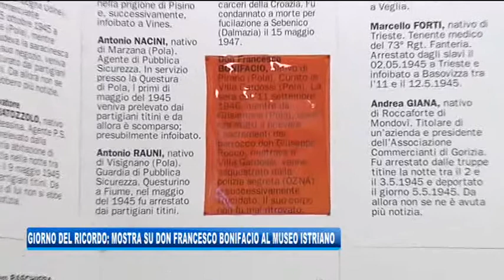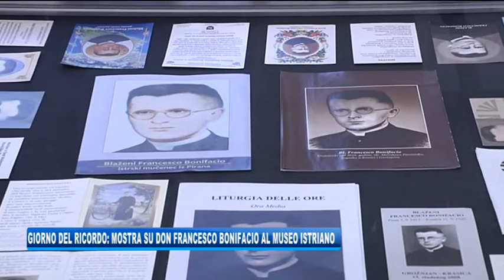09/02/2018 - GIORNO DEL RICORDO: MOSTRA SU DON BONIFACIO AL MUSEO ISTRIANO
IL NOTIZIARIO (venerdì 9 febbraio 2018) - Una macchia rossa a evidenziare, in mezzo a tanti nomi di persone infoibate, quello di don Francesco Bonifacio. E' dedicata alla figura del giovane prete nativo di Pirano, tanto benvoluto dalla comunità dei fedeli, cappellano a Cittanova e Villa Gardossi e scomparso nel nulla l'11 settembre 46,  la mostra allestita a cura dell'Irci nel museo della civiltà istriana fiumana dalmata di via Torino, in occasione del giorno del ricordo.

Quest'anno ricorrono i 10 anni dalla consacrazione a beato del martire in odium fidei don Francesco Bonifacio.Non a caso la mostra è intitolata In nome di Dio, al servizio del popolo.  In collaborazione con Mario Ravalico e l'azione cattolica, è stata ricostruita la storia del sacerdote, attraverso oggetti che gli appartenevano. Tra questi anche il libro di preghiere che era scomparso con lui, e che ricomparve misteriosamente dieci anni dopo.